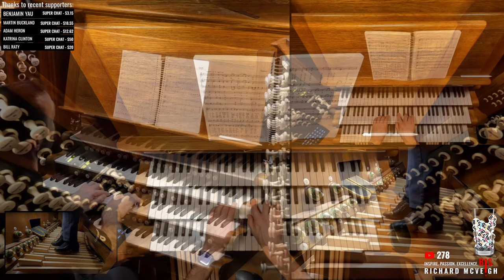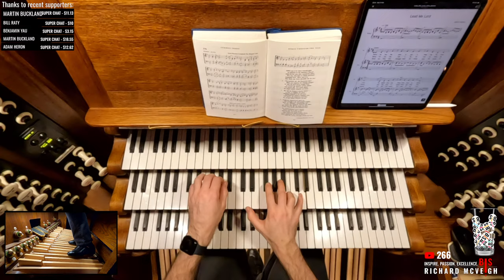🔴 Rousing Hymns for the Final Sunday before Lent!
Today is the last Sunday before we head into Lent, so let's have some uplifting and rousing hymns before we move into the solemn season.

Thanks to Bill Raty for this week's timestamps!

0:00:00 Welcome to BIS Church / Dudelange Bells
0:00:27 Angel Voices Ever Singing (Angel Voices)
0:06:12 Dear Lord and Father Of Mankind (Repton)
0:12:07 Christ Whose Glories Fill the Skies (Ratisbon)
0:17:40 O Christ the Lord, O Christ the King (Farmborough)
0:23:37 For All The Saints Who From Their Labors Rest (Sine Nomine)
0:30:50 Charpentier - Prelude from 'Te Deum' (arr. Noel Rawsthorne)
0:36:57 How Firm A Foundation Ye Saints of the Lord (Foundation)
0:42:33 Hail to the Lord's Anointed (Crüger)
0:49:54 God Is In My Head (God Is In My Head)
0:54:35 How Brightly Shines the Morning Star (Wie Schon Leuchtet)
1:01:53 Father We Love You
1:07:07 There Is Beauty All Around When There Is Love At Home
1:15:16 Prelude on Cwm Rhondda, by Paul Manz
1:20:46 Chinese New Year
1:26:02 Mine Eyes Have Seen the Glory (Battle Hymn of the Republic)
1:32:38 Be Thou My Vision (Slane)
1:38:14 There is a Redeemer
1:42:49 O Sons and Daughters, Let Us Sing (O Filii Et Filiae)
1:49:11 God of Our Fathers (National Hymn)
1:54:54 How Good Lord To Be Here (Potsdam)
2:00:15 And Can It Be That I Should Gain (Sagina)
2:09:28 Lead me Lord, by John D. Becker
2:18:50 All Things Bright and Beautiful (Eponymous)
2:25:48 Come and Journey With A Savior (Beach Spring)
2:31:29 It May Be At Morn (Eponymous)
2:39:43 JS Bach - Sinfonia from Cantata No 29 (arr. Marcel Dupre)
2:47:32 Outro, Rhosemedre, by Ralph Vaughan Williams

Love,
Richard x